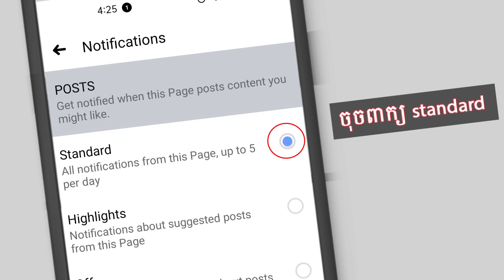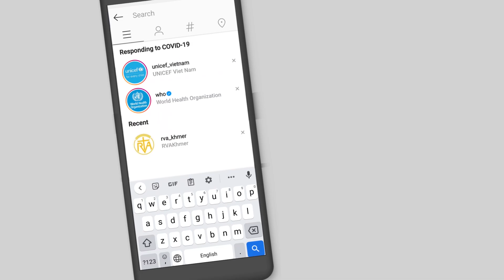វ៉ាក់សាំងកូវីដ១៩ របស់អាមេរិកចាប់ផ្តើមចែកចាយហើយ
សារព័ត៌មានបរទេសបានរាយការណ៍ថា ការដឹកជញ្ជូនវ៉ាក់សាំងការពារជំងឺនិងមេរោគកូវីដ១៩ បានត្រូវដឹកជញ្ជូននឹងចែកចាយនៅសហរដ្ឋអាមេរិកកាលពីព្រឹកថ្ងៃអាទិត្យទី១៣ ខែធ្នូ កន្លងទៅនេះ។